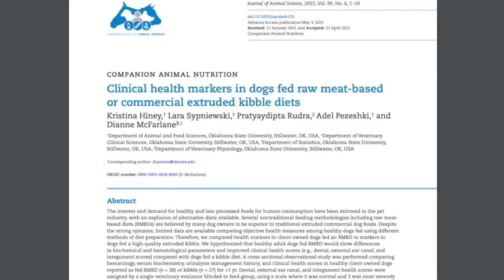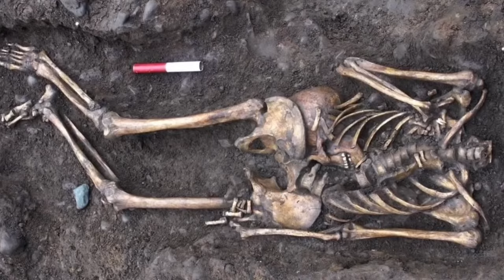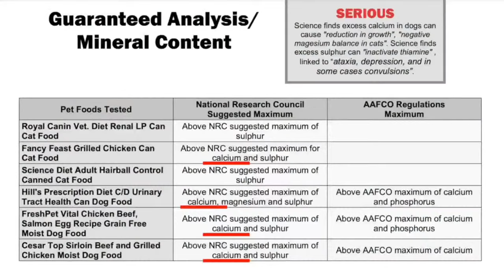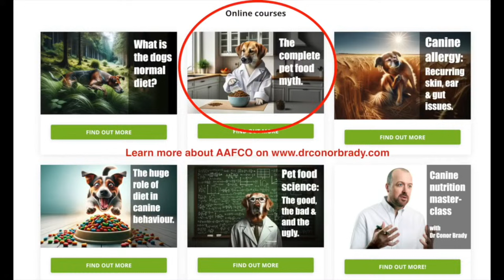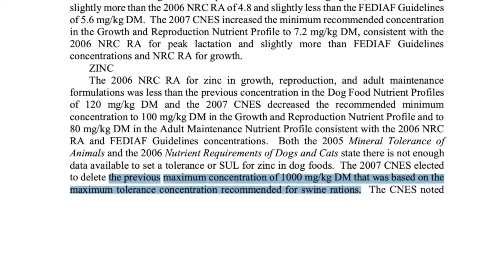Doctor Conor Goes Solo About Zinc | Raw Pet Medics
Raw Pet Medics will be discussing important nutrients to optimize health. With romance in the air for Valentine’s Day let’s look at one of those romantic foods. No NOT chocolate !!
Oysters of course ! Slippery little devils for some food of the gods for others. But they do truly deliver for health and fertility! But they aren’t the only source of this month’s nutrient.
So join Dr Conor as he discusses Zinc, its benefits, and food source for your pets.